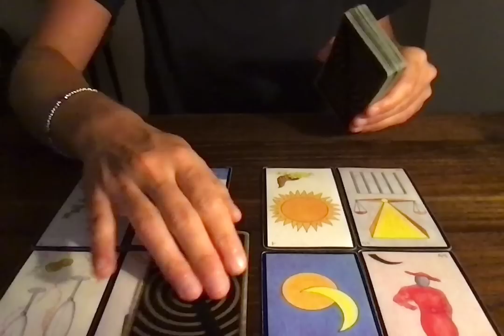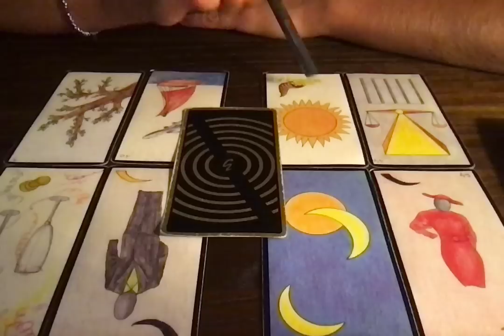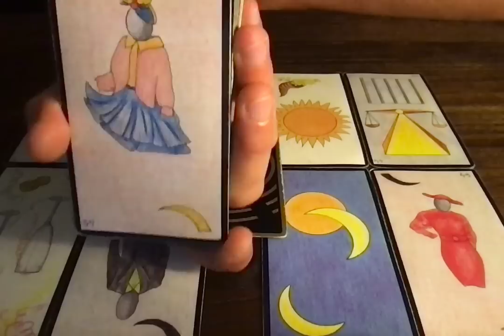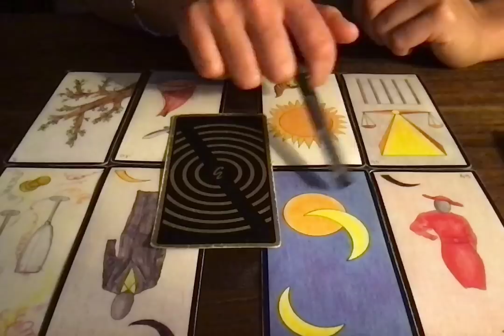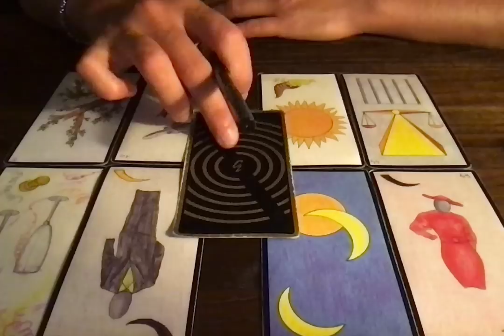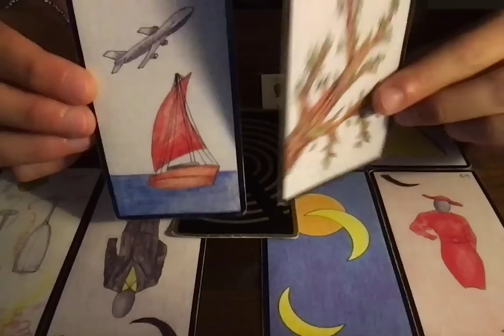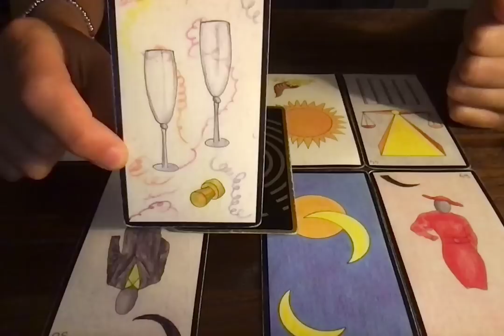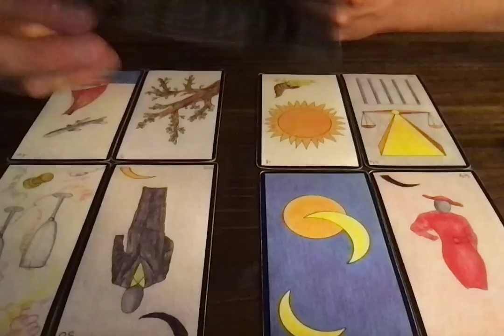CAPRICORNE (1E QUINZAINE) 1-15 AOUT